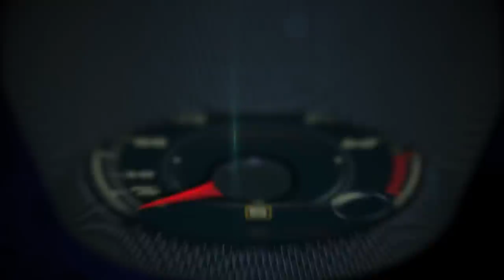2017 Honda Ridgeline debut at the North American International Auto Show, Detroit 2016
onda today unveiled the all-new 2017 Ridgeline truck at the North American International Auto Show, once again challenging conventional thinking in the pickup truck market with Honda-exclusive features, design and technology that help Ridgeline set new benchmarks for versatility, capability and comfort in a midsize pickup.

"We are bringing our unique technology and original thinking to the market in a new and challenging concept for a Honda pickup," said John Mendel, executive vice president of American Honda Motor Co., Inc. "We think we've got a better idea, a truck that uses its unibody construction and Honda packaging magic to deliver more of the things that many of today's truck customers want and need with none of the things they don't."